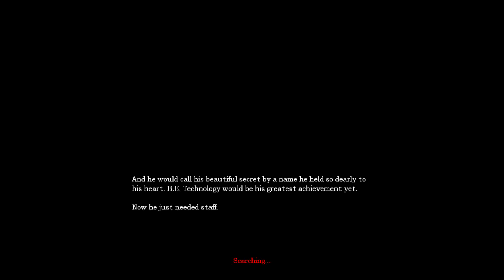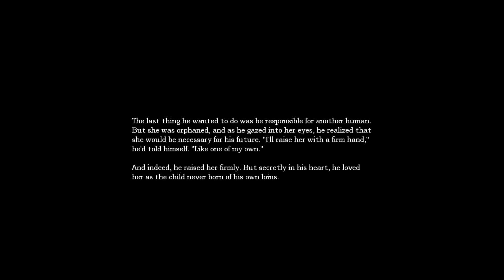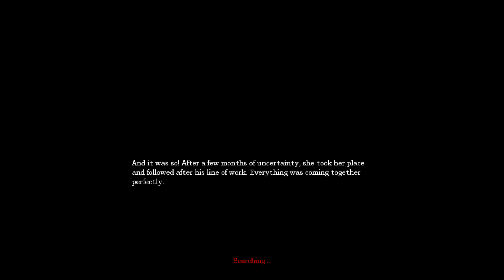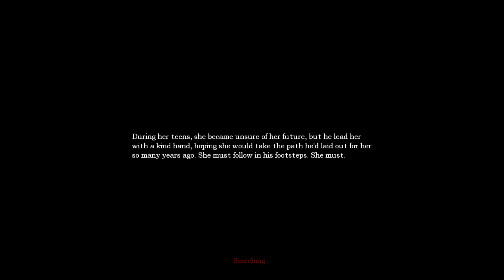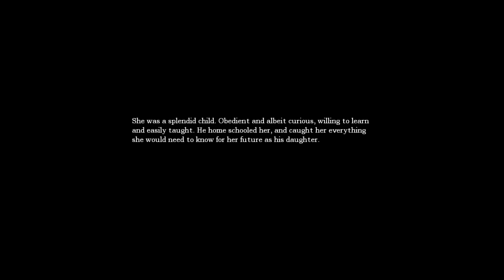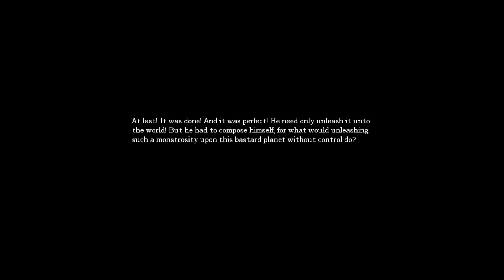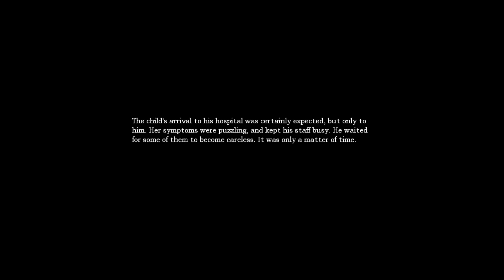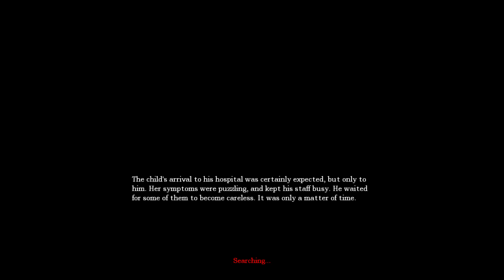Amnesia - In A Heartbeat - 5 серия